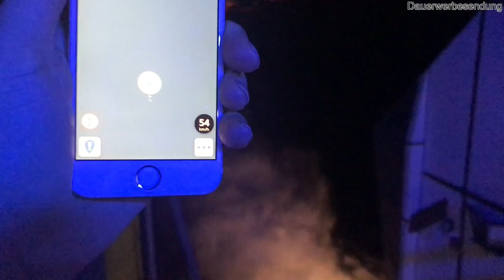VLOG#37 Teneriffa mit dem Wohnmobil | Stellplatz Zona Acampada Chio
Wir verabschieden uns von La Palma und fahren nach Teneriffa. Durch wiederkommende Probleme am Fahrzeug brechen wir frühzeitig ab...

Stellplatz im Wald "Zona Acampada Chio"
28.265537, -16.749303